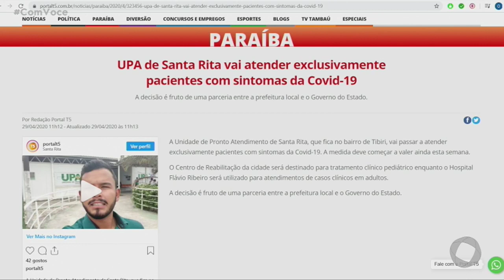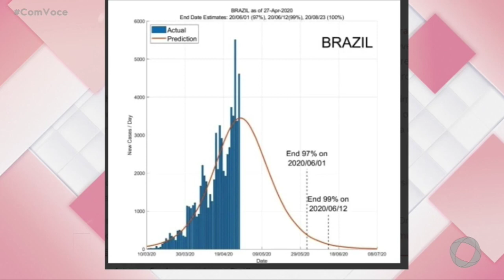Com Você- Minuto T5 - 29 04 2020